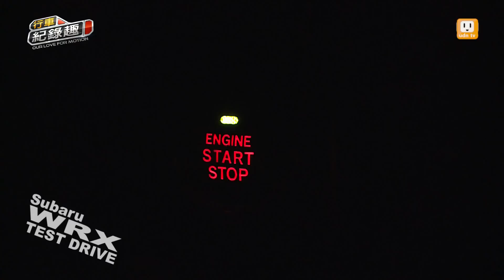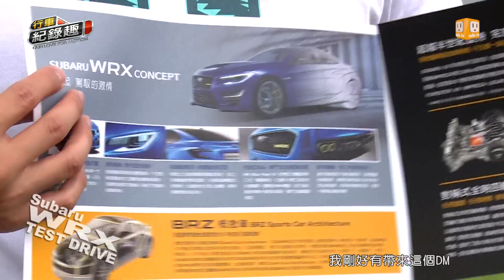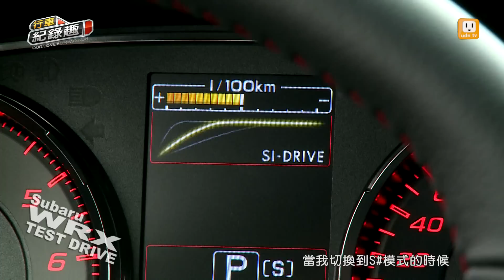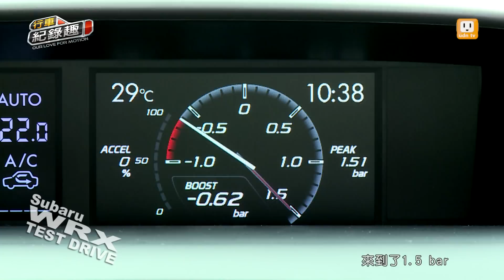Subaru WRX 暴力鯊兼溫柔鯊試駕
在台灣推出的WRX，
總共有兩種版本四種款式，
分別是WRX 6速的手排，
它的售價是139萬，
還有搭載CVT變速箱的WRX，
它的售價是147萬，
以上通通都是2.0的版本。
那麼WRX還有STI版本性能版本，
它們全部都是搭載手排的變速箱，
2.5i售價178萬，2.5i Premium售價是186萬。行車紀錄趣官網： 製作人：鍾清淦